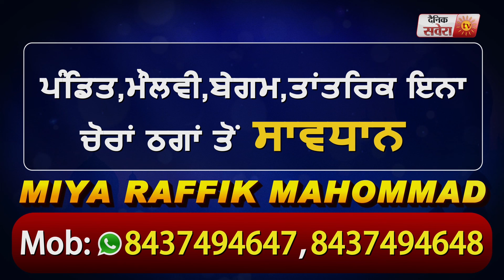ਮਾਮੂਲੀ ਤਕਰਾਰ ਨੂੰ ਲੈ ਕੇ ਜੀਜੇ ਨੇ ਕੀਤਾ ਸਾਲੇ ਦਾ ਕਤਲ